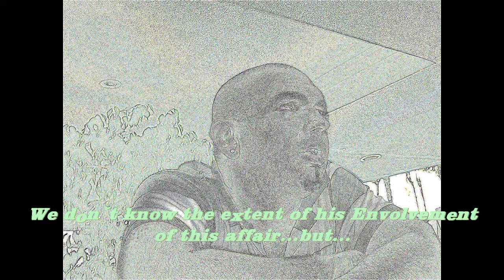Yilmaz Putin Christmas